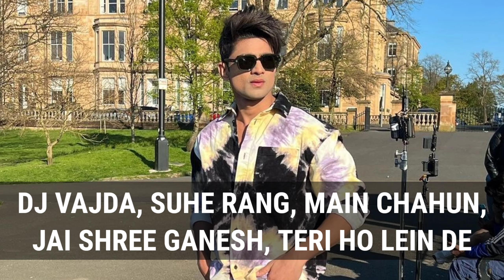Abhishek Kumar ki Kahani, Lifestyle, Big Boss 17, Girlfriend, Biography, Income, House & Family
Abhishek Kumar ki Kahani, Lifestyle, Big Boss 17, Girlfriend, Biography, Income, House, Family, Lifestory & Networth